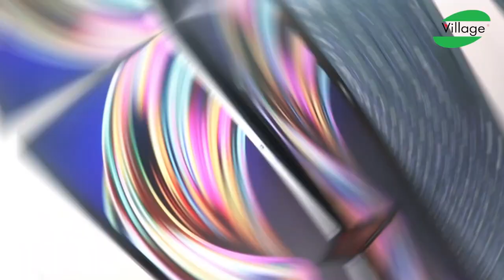ASUS Zenbook Duo UX481FL | The Incredible Dual Screen Notebook Full Overview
একই ল্যাপটপে দুইটা স্ক্রিন... ASUS Zenbook Duo..Intel Core i7 10th Gen সুপার ল্যাপটপটিকে বলা হচ্ছে The Laptop of Tomorrow. 27 Nov, 2019 এ Launching হওয়া ল্যাপটপটির বিস্তারিত দেখুন কম্পিউটার ভিলেজের অফিসিয়াল ইউটিউব চ্যানেলে।

ASUS Zenbook Duo UX481FL Dual Screen Notebook Full Overview. The Asus Zenbook Duo is a Latest notebook which has dual screen. Asus had done a massive change in laptop design. It's include a useful, ultra-wide secondary display above the keyboard. The Zenbook Duo is a user handy professional grade Design Language . Are we ready for a dual screen laptop future?

Full Details:
ASUS ZenBook Duo UX481FL
Intel® Core™ i7-10510U 1.8GHz quad-core with Turbo Boost (up to 4.9GHz) and 8MB cache processor
NVIDIA® GeForce® MX250 2GB GDDR5 Graphics
16GB 2133MHz LPDDR3 Ram
1TB PCIe® Gen3 x4 SSD
14” LED-backlit Full HD (1920 x 1080) 16:9 slim-bezel NanoEdge display
12.6” touch display
Windows 10 Genuine
70Wh 4-cell lithium-polymer battery
2 Years Warranty

Dhaka: IDB - 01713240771 Multiplan - 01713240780 Motijheel - 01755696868 City Super Market - 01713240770
Chittagong: Agrabad - 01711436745 GEC Circle - 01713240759 Jahura Tower - 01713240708